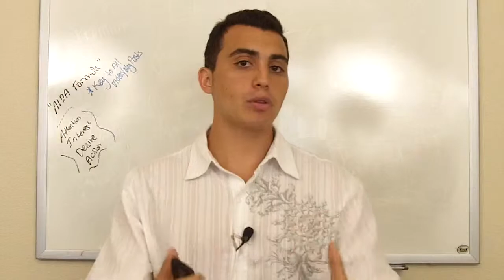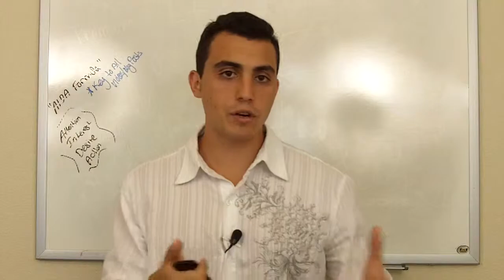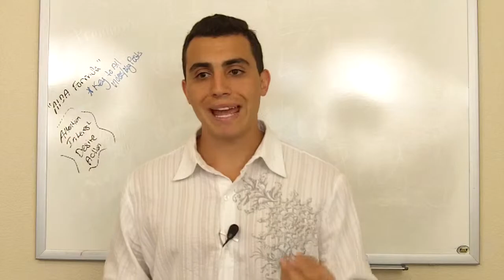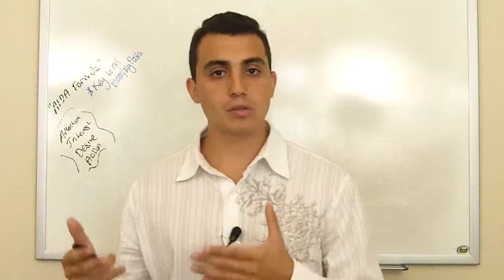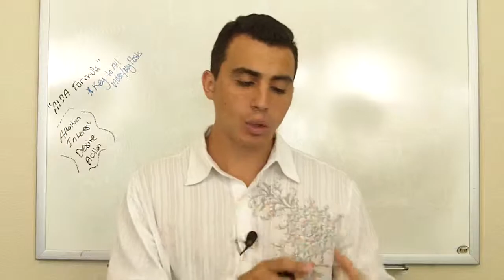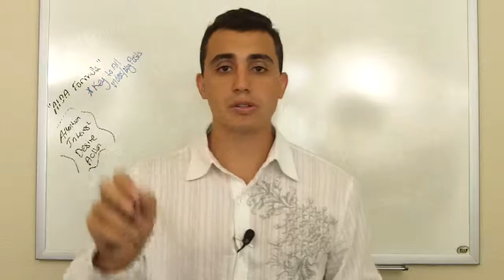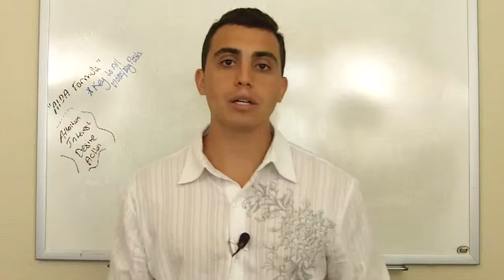ACN Opportunity Review- Does it matter if your upline is successful or not?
Hey there,

In this video series I share simple strategies you can use to generate high-quality ACN leads. Leads are the life blood to your present or future ACN business, its what creates SVP Leaders.